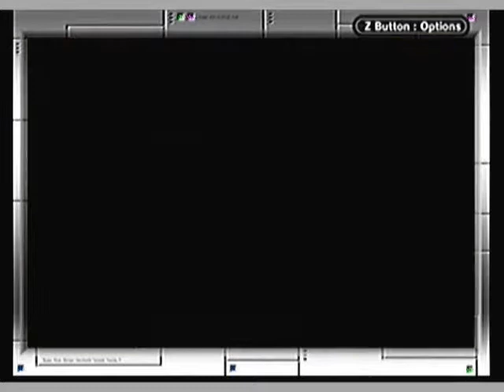Let's Play Super Mario World EP 16